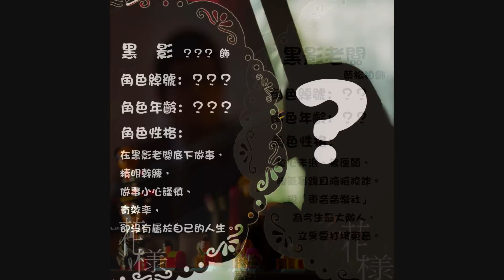♥{花樣}音樂電影 一番の夢 -人物介紹-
走，加入花樣粉絲團→

背景音樂-《關魚那時》

演唱：陳暉宜、杜宓潔
詞/曲：陳暉宜、鄭辰惠
編曲：陳暉宜、鄭辰惠
吉他solo：黃建傑